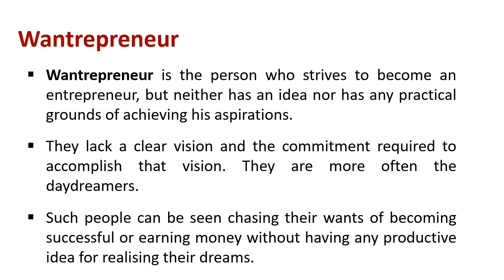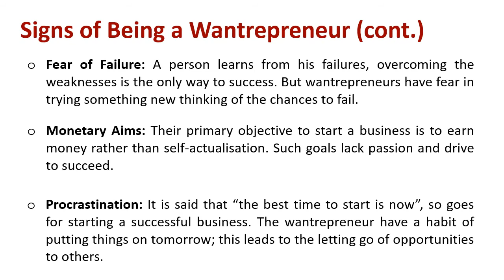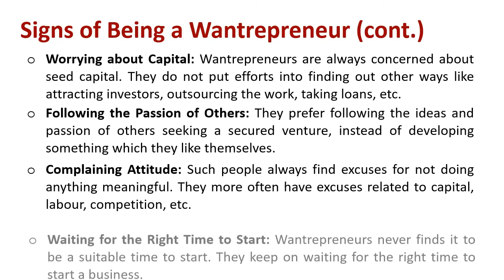Understanding Wantrepreneur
Explain : Wantrepreneur

Wantrepreneur is the person who strives to become an entrepreneur, but neither has an idea nor has any practical grounds of achieving his aspirations. They lack a clear vision and the commitment required to accomplish that vision. They are more often the daydreamers.
Such people can be seen chasing their wants of becoming successful or earning money without having any productive idea for realising their dreams.

Signs of Being a Wantrepreneur
It is always believed that “actions speak louder than words” as a mantra of success. But the wantrepreneurs do just the opposite of this statement.

Following are some of the signs that show a person is a wantrepreneur instead of an entrepreneur:

Lack of Idea: Wantrepreneurs usually lack a practical and workable idea. Some of them are the dreamers who have vague and unrealistic ideas at times.

Fear of Failure: A person learns from his failures, overcoming the weaknesses is the only way to success. But wantrepreneurs have fear in trying something new thinking of the chances to fail.

Monetary Aims: Their primary objective to start a business is to earn money rather than self-actualisation. Such goals lack passion and drive to succeed.
Procrastination: It is said that “the best time to start is now”, so goes for starting a successful business. The wantrepreneur have a habit of putting things on tomorrow; this leads to the letting go of opportunities to others.

Worrying about Capital: Wantrepreneurs are always concerned about seed capital. They do not put efforts into finding out other ways like attracting investors, outsourcing the work, taking loans, etc.

Following the Passion of Others: They prefer following the ideas and passion of others seeking a secured venture, instead of developing something which they like themselves.

Complaining Attitude: Such people always find excuses for not doing anything meaningful. They more often have excuses related to capital, labour, competition, etc.

Waiting for the Right Time to Start: Wantrepreneurs never finds it to be a suitable time to start. They keep on waiting for the right time to start a business.